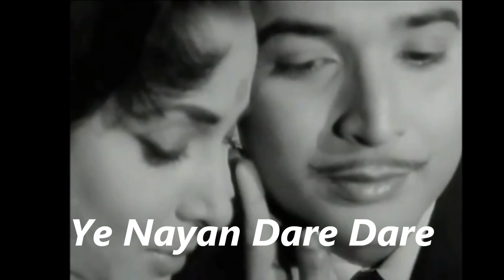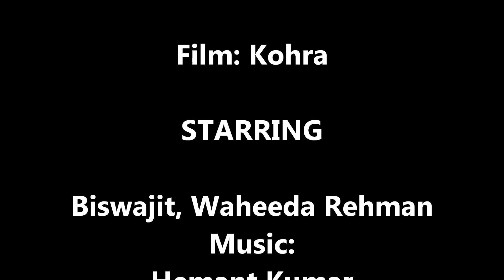Ye Nayan Dare Dare - Classic song of Hemant Kumar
Ye Nayan Dare Dare- by Mukesh Bansal
Shradhanjali to the Great Hemant Kumar